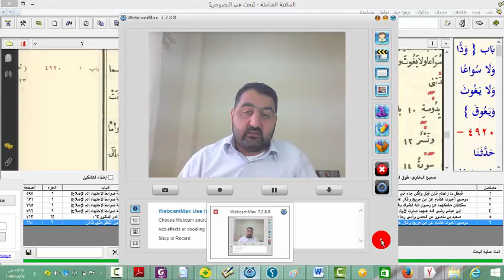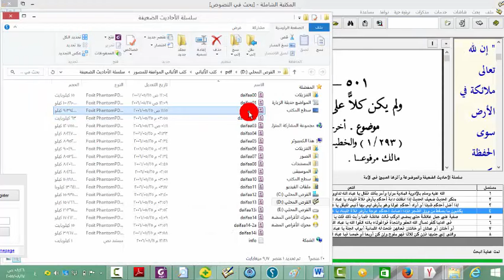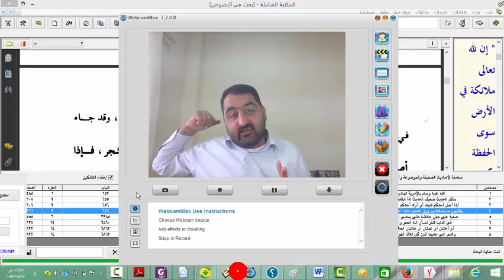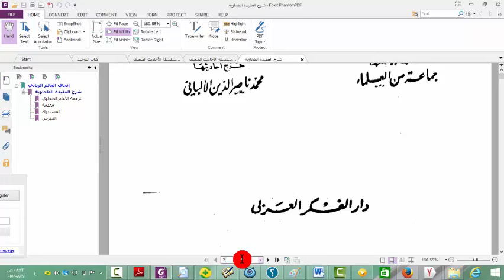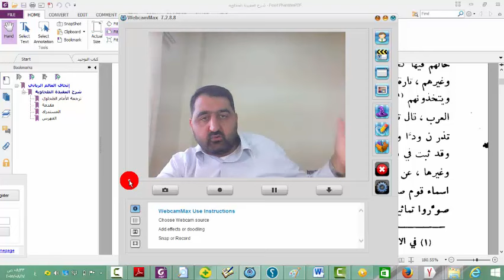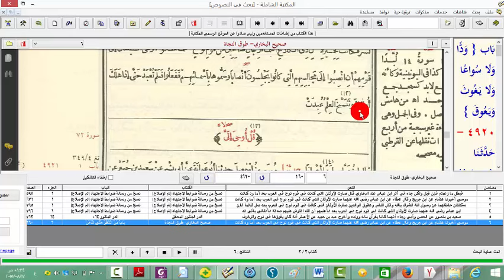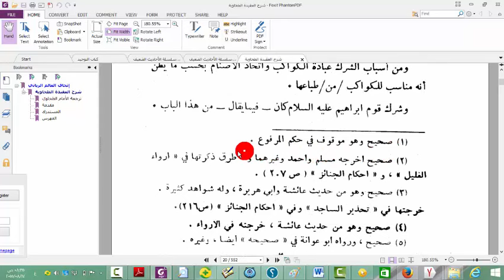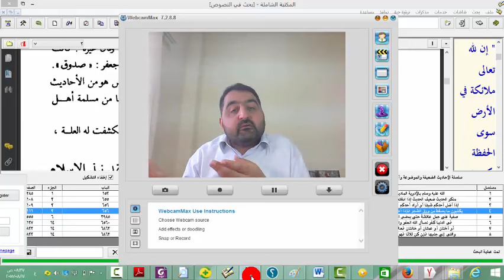الألباني يكيل بمكيالين في الحكم برفع أثرَي ابن عباس(صارت الأوثان في قوم نوح)و(يا عباد الله احبسوا)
الاسم الأصلي: هل عبد المشركون الأنبياء28
ما عليك سوى الانتساب إلى هذه القناة للاستفادة من المزايا: